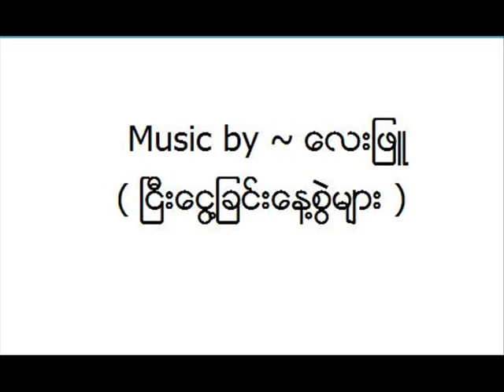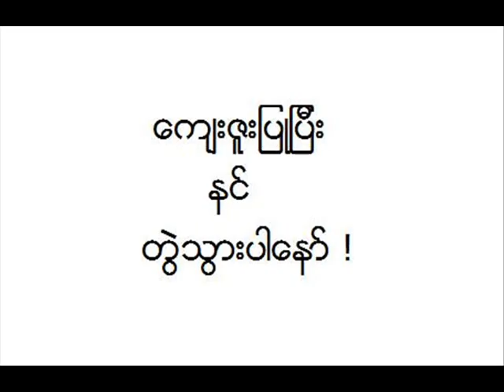Lay Phyu ~~~~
Lay Phyu myanmar music video